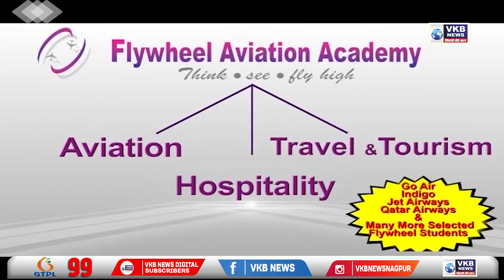संजय राउत के खिलाफ ईडी की कार्रवाई पर धर्मपाल मेश्राम ने दी प्रतिक्रिया